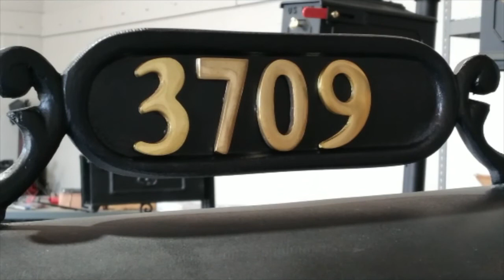How to remove and replace brass mailbox numbers